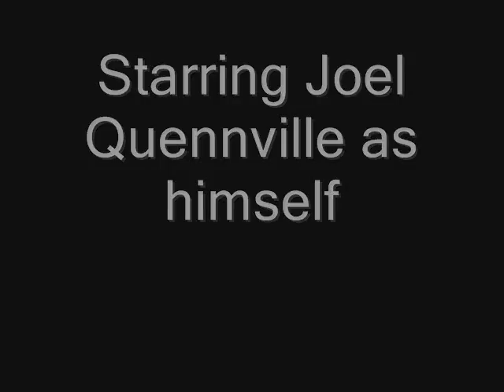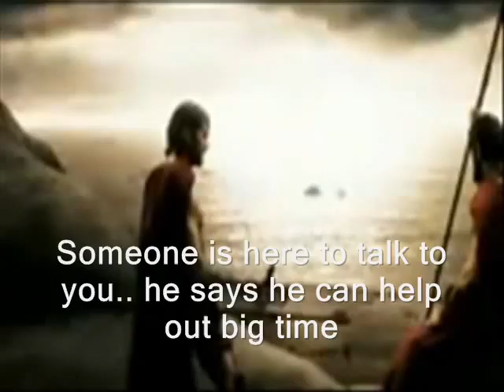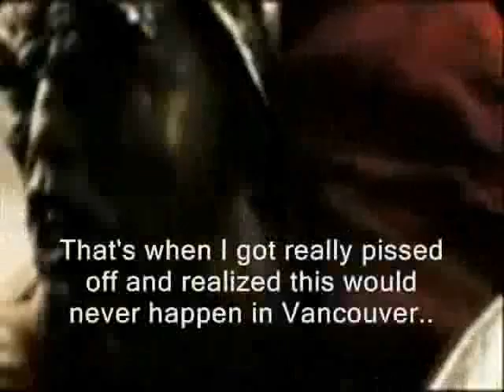King Luonidas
King Luonidas and his Canucks are back and hungry for some revenge.. But throughout their season, some problems arise.